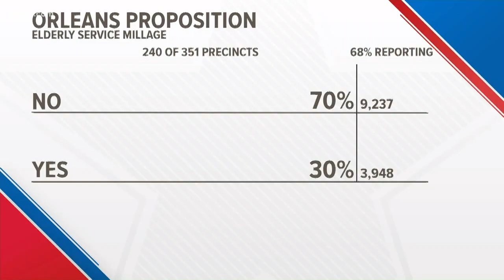2019 Louisiana Election Results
See the results on WWLTV.com.